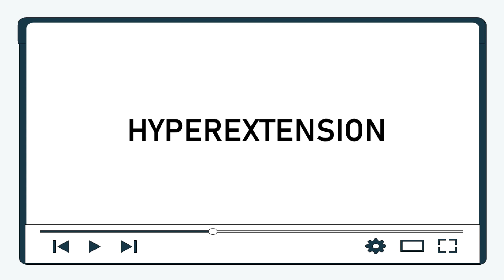The Different Diarthrotic Movements